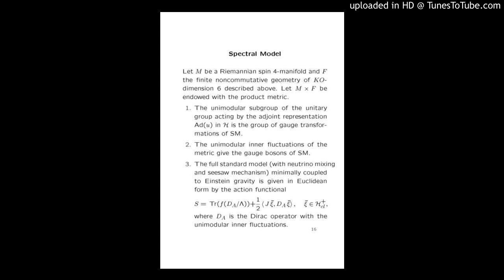Alain Connes - Spectral action and gravity coupled with matter (2006)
(In addition there are transparencies).